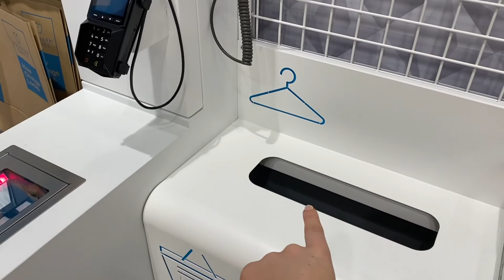PUPPY, BEST FRIENDS & COLLECTIVE HAUL // may vlog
A little vlog where I show what I got from Zara, H&M and Uniclo! I also go to Sheffield to see Chloe and Amy and visit my sisters new puppy :P hope you enjoy! Lots of love x x x x x